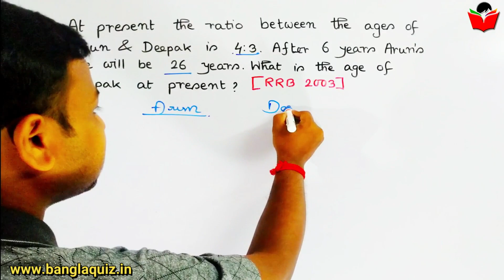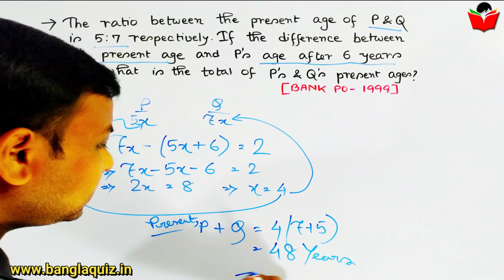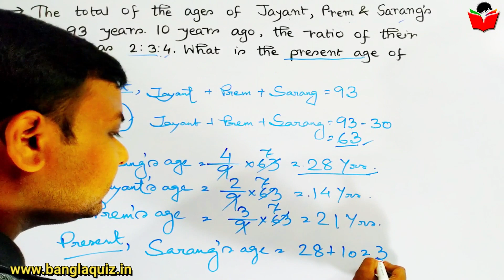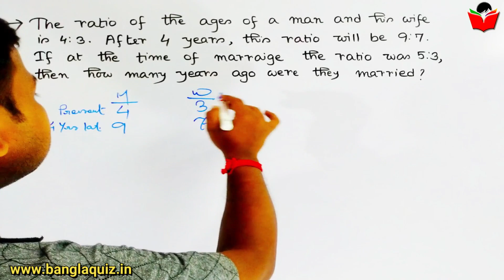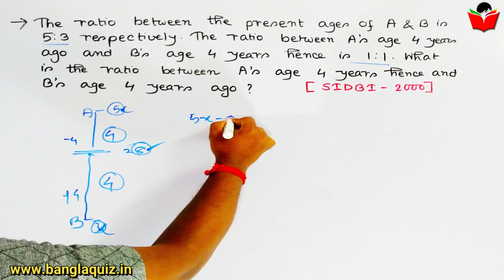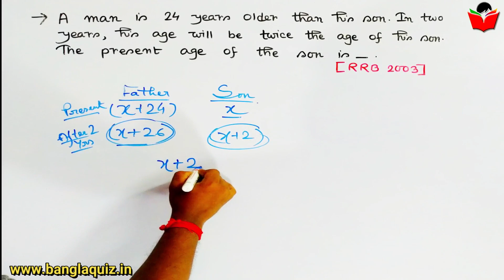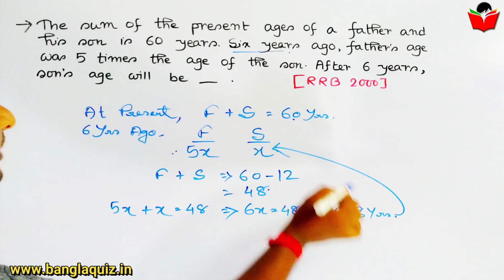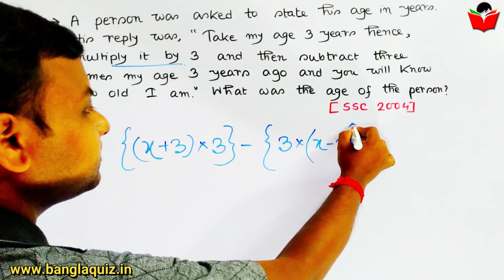Problems on Ages | বয়স নির্ণয় | Short Tricks| Bengali | সহজ কৌশল | SSC CGL CHSL RRB NTPC WBCS UPSC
বন্ধুরা দেওয়া রইলো আমাদের Problems on Ages এর প্রথম ভিডিওটি।